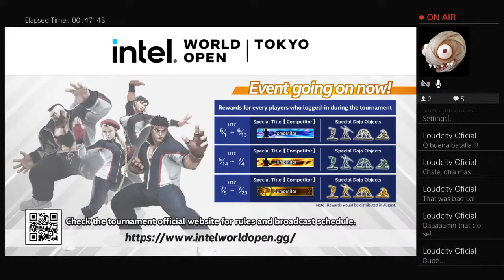Street Fighter V Gameplay PS4 HD